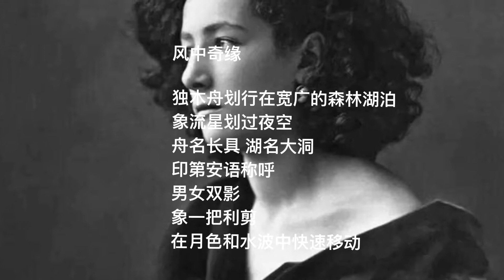中国我说84 风中奇缘